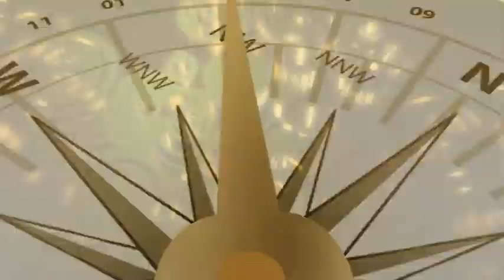VIDEO PRESENTACION RCC MDQ 2011